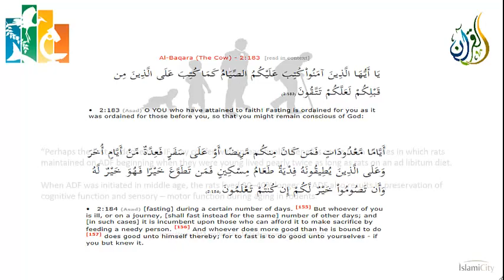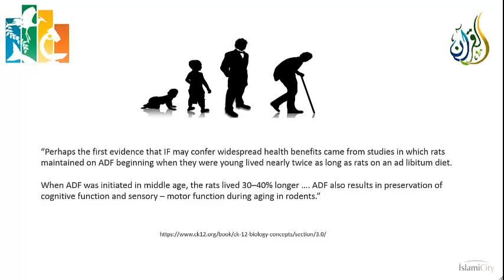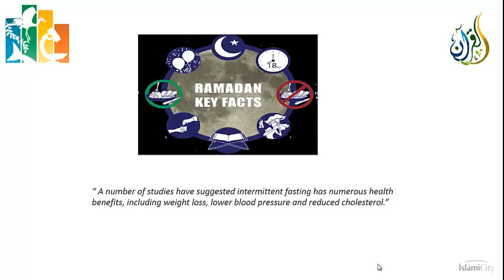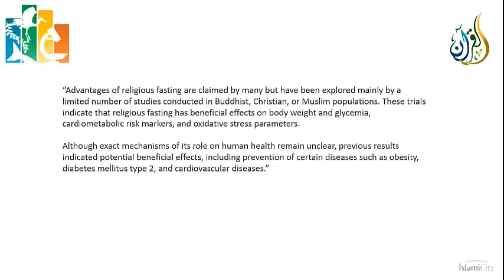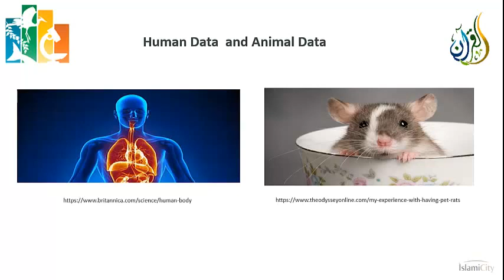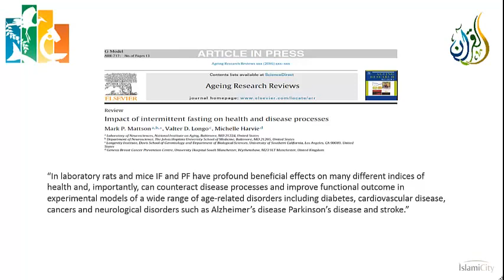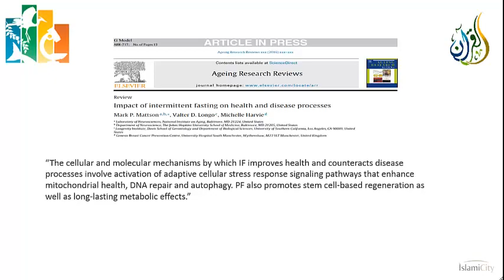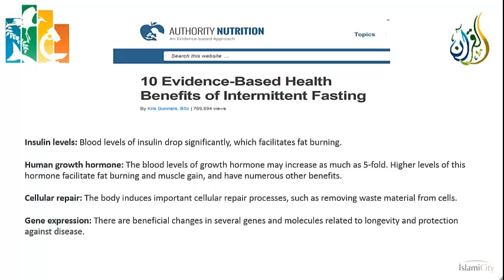Health Benefits of Fasting - Part 1 - Dr. Gasser Hathout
Science in Quran: Health Benefits of Fasting - Part 1
By Dr. Gasser Hathout

We fast the month of Ramadan for spiritual purification and out of obedience to the orders of Allah SWT.  However, verse 2:184 ends with the statement that “for to fast is to do good unto yourselves - if you but knew it.”  Out of God’s mercy, it turns out that when we fast, we are not just gaining spiritual benefit, but doing good unto ourselves in the physical realm as well.  So much so, in fact, that fasting has become a new vogue in medicine to help people maintain good health and longevity.  This lecture series uses the most recent medical literature to do a fairly in-depth exploration of the health benefits of fasting.  These benefits include improvements in weight, glycemic control and reductions in the risk of diabetes, decreased cardiovascular disease risk factors, improvements in immune system function, decreased cancer risk, and better neurological and brain health.

About Dr. Gasser Hathout:
Dr. Gasser Hathout is a physician in Los Angeles, and a Professor at the UCLA Medical Center.  He did his undergraduate work at Harvard University and obtained both his M.D. and his M.S. in Biomedical Physics at UCLA. He has been an active member of the Los Angeles Muslim community for over 30 years.  During that time, he has served on the boards of various organizations, including the Muslim Public Affairs Council, the Islamic Center of Southern California, and the New Horizon School System. He has given numerous lectures on Islam, and is the co-author of two Islamic books: The American Muslim Identity, and In Pursuit of Justice.  He has had a lifelong interest in the intersection of science and faith.